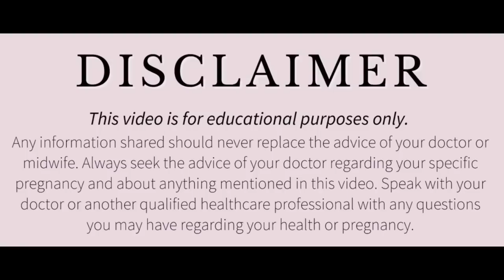रिलेशन के बाद ये 4 गलतियां न करें वरना गर्भधारण में और भी देर होगी। Trying To Conceive Fast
बेडरूम में पति पत्नी इन बातों का रखें ध्यान अतिशीघ्र होगा गर्भधारण एक ही महीने में।

Your queries...

Bachha hone ke lakshan
जल्दी गर्भवती होने के लिए क्या करें?
जल्दी प्रेग्नेंट होने का तरीका
Jaldi pregnant hone ke liye kya kren?